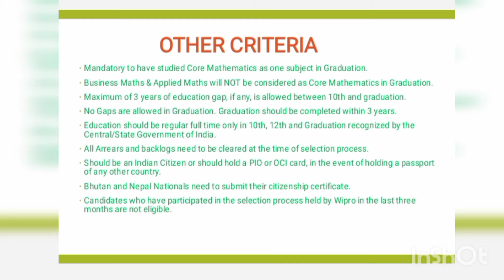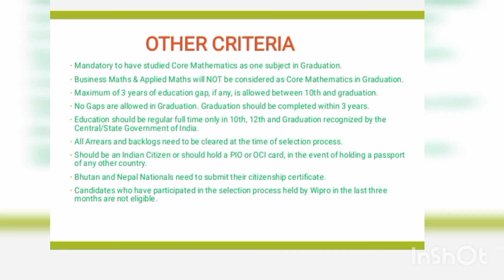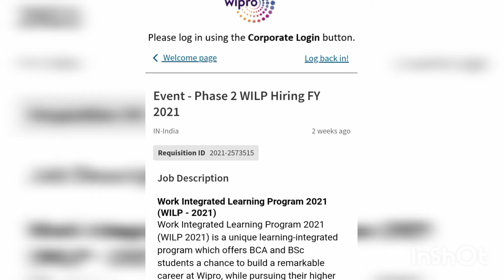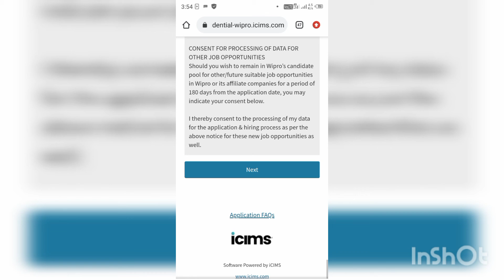Wipro-Off campus Drive -WILP -2021 batch - BCA /BSc- Freshers job - Last date apply 15th july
Hello Everyone!
This is the best  for You people like BCA &BSC students ,so apply now and get an offer letter from wipro...